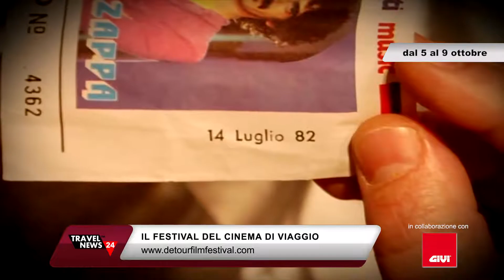L'IBLA BUSKERS FESTIVAL, IL CINEMA DI VIAGGIO E ORTICOLARIA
La puntata del 29 settembre 2016 del nostro Tg. Con Edoardo Mecca parliamo dell'appuntamento con l'Ibla Buskers Festival a Ragusa,  di Detour, il Festival del Cinema di viaggio in programma a Padova e di Orticolaria a Cernobbio, sul lago di Como. In questa puntata anche la rubrica con le segnalazioni per il weekend.